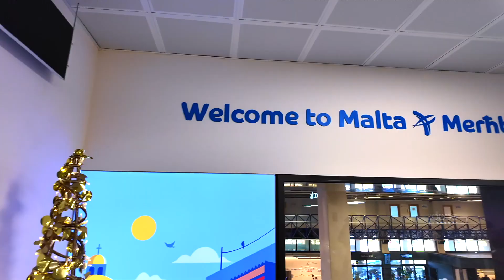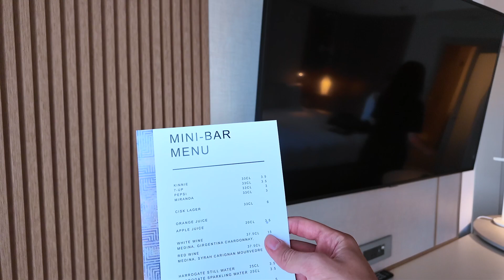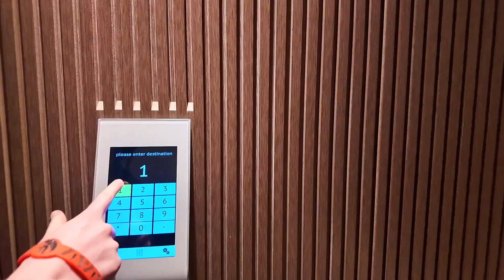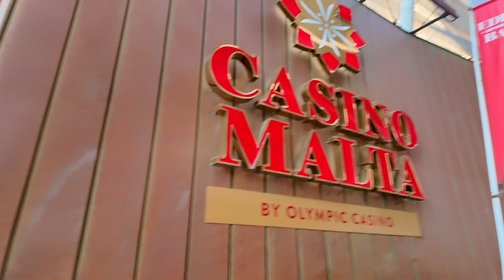24 HOURS IN MALTA 🇲🇹 THE MOST PEACEFUL ISLAND IN EUROPE ‼️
HELLO! EREN HERE! 🚨 IF YOU WOULD LIKE TO LEARN ABOUT TRAVEL HACKERS AND UNDERSTAND ABOUT HOTEL,CARS RENTAL CORPS, FLIGHTS AND CREDIT